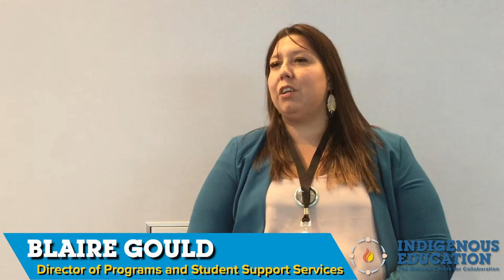Oral Language Program: Mi'kmaw Kina'matnewey